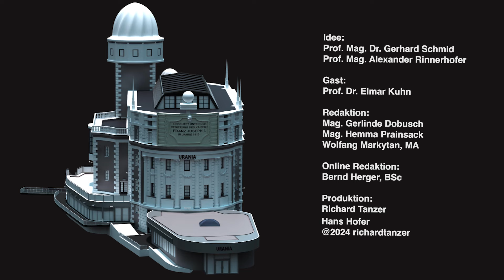Prof. Dr. Elmar Kuhn von Christen - helfen - in Not im ZEITGESPRÄCH #86 mit Gerhard Schmid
Prof. Dr. Elmar Kuhn hat sein Leben dem Einsatz für die Rechte verfolgter Christen gewidmet. Seine Motivation dazu entspringt den Erfahrungen, die er während seines Studiums in Argentinien gemacht hat, wo er Zeuge von Gewalt und Verfolgung wurde. Diese Erfahrungen haben ihn dazu bewogen, sich intensiv mit den sozialen und religiösen Herausforderungen der Menschen zu befassen. Als Generalsekretär von Christen in Not setzt er sich aktiv für bedrohte Christen weltweit ein. Seine Tätigkeiten umfassen eine Vielzahl von Bereichen, von der Unterstützung von Flüchtlingen bis hin zur Förderung des interreligiösen Dialogs. Als Theologe und Katholik glaubt er fest daran, dass das Leben ein Geschenk ist und dass es seine Verantwortung ist, dieses Geschenk für andere zu nutzen. Durch seine Arbeit in verschiedenen Organisationen und Initiativen versucht er, einen positiven Beitrag zur Gesellschaft zu leisten und für Toleranz und Respekt einzutreten. In seinen internationalen Projekten arbeitet er eng mit lokalen Partnern zusammen, um dort zu unterstützen, wo die Hilfe am dringendsten gebraucht wird.

Prof. Dr. Kuhn und seine Mitstreiter*innen setzen sich auch für die Sichtbarkeit und den Schutz verfolgter Christen ein, indem sie internationale Aufmerksamkeit auf ihre Situation lenken. Sie sind darauf angewiesen, dass die Politik und die Zivilgesellschaft ihre Verantwortung wahrnehmen und sie bei ihren Bemühungen unterstützen.

An Ostern 2024 möchte er die Bedeutung von Hoffnung und Glauben betonen. Trotz der Herausforderungen und Verfolgung, mit der viele Menschen konfrontiert sind, symbolisiert Ostern die Möglichkeit eines Neuanfangs und einer positiven Zukunft. Durch das Feiern von Ostern erinnern wir uns daran, dass das Leben über den Tod hinausgeht und dass es immer Hoffnung und Erneuerung gibt. Möge dieses Osterfest uns allen die Kraft geben, einen positiven Weg in die Zukunft zu finden.